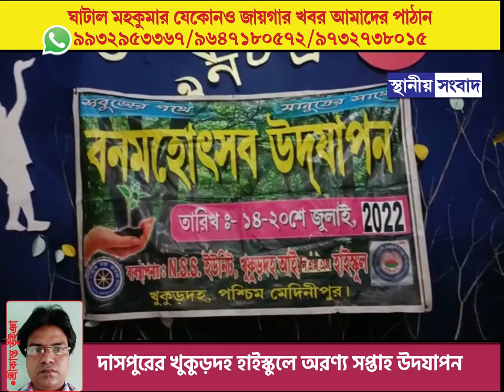দাসপুরের খুকুড়দহ হাইস্কুলে অরণ্য সপ্তাহ উদযাপন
❶News Description:  সমস্ত বর্ণানাই  খবরের সঙ্গে দেওয়া রয়েছে।